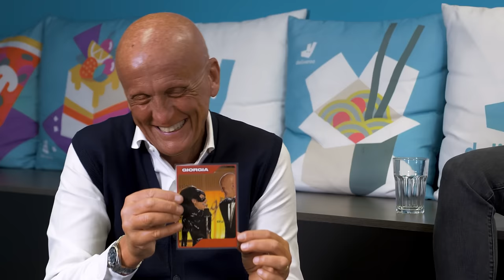Il gioco delle carte con PIERLUIGI COLLINA - 2º tempo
Ecco la parte 2 dell'intervista al Signor Collina con il nostro gioco delle carte non illegale. Forse.